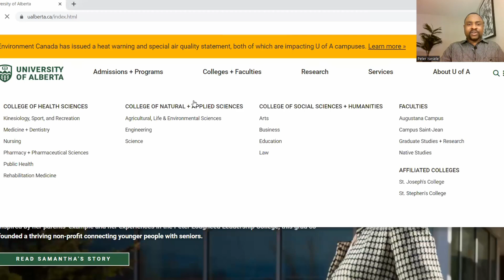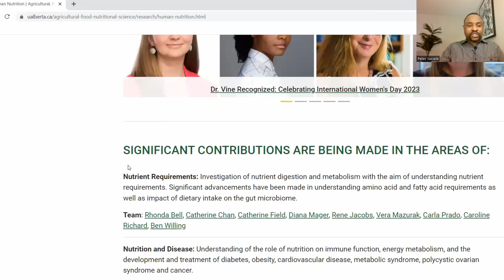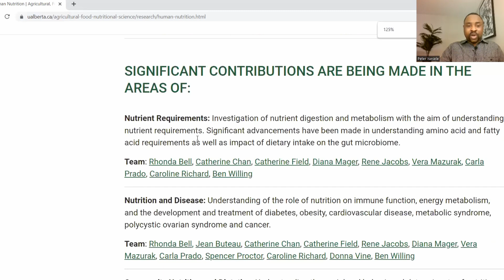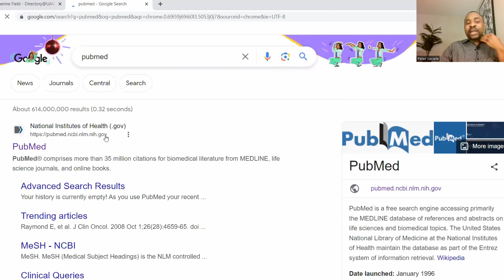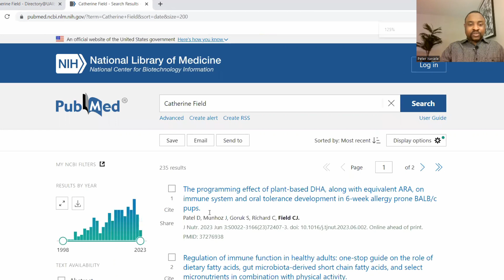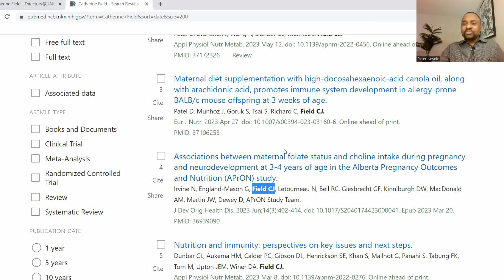How to Contact Supervisors For MSc & PhD in Canada | How to Get FAST RESPONSE TO EMAIL to Professors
Discover the key to securing a supervisor for your MSc or PhD in Canada with these five essential tips. Learn effective strategies to receive quick responses to your emails from professors. Maximize your chances of finding the right supervisor and kickstart your academic journey in Canada. Don't miss out on this valuable advice!

How to Show PROOF of FUNDS For CANADA Visa | How MUCH is Needed | Proof of Funds Canada Immigration

Course Based Vs Thesis Based Masters in Canada | Are there Fully Funded Scholarships For Both MSc ?

The WORST Programs to Study in Canada for International Students | BEWARE OF THESE PROGRAMS in 2023